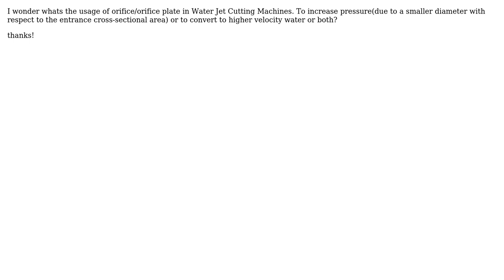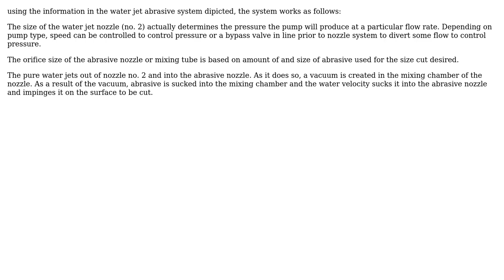Engineering: Uses of orifice in Water Jet Cutting? (2 Solutions!!)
Engineering: Uses of orifice in Water Jet Cutting?

With thanks & praise to God, and with thanks to the many people who have made this project possible! | Content (except music & images) licensed under CC BY-SA | Music | Images & others | With thanks to user Nelson W. user kamran user Gerard De Santis and the Stack Exchange Network Trademarks are property of their respective owners. You are responsible for your own actions.